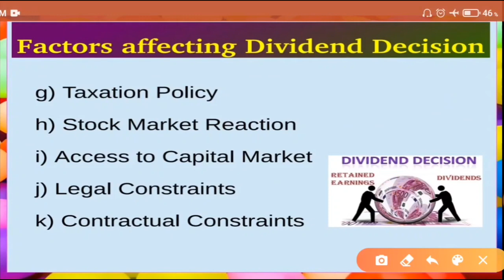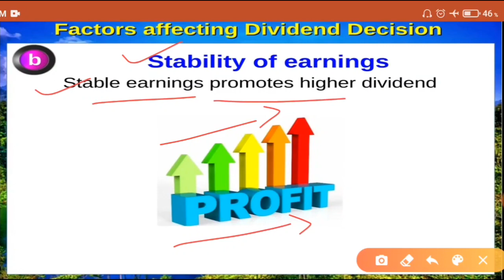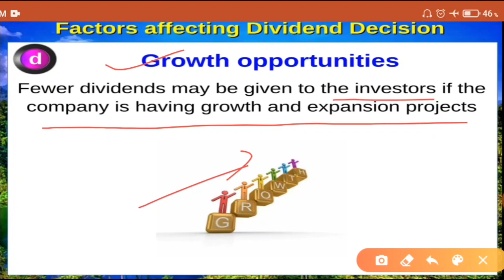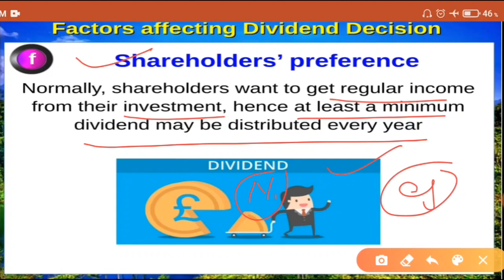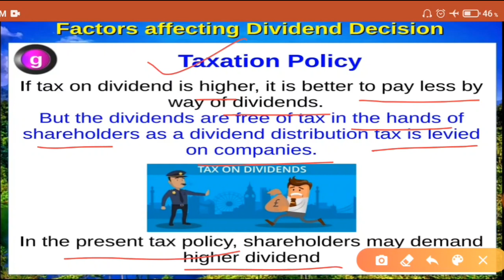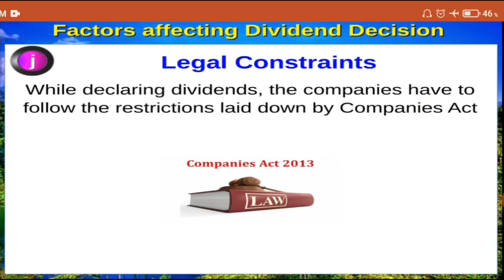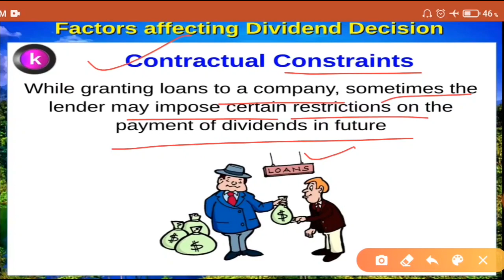Financial Decisions, Dividend Decision & factors affecting it | C -12th B. Studies#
In this video students will be able to understand the concept of Financial decision, Dividend decision & factors affecting it in the easiest way.This video is especially made for 12th classes students for their Board exams.so that they can score good marks in CBSE Exams.If you like this video Do subscribe my youtube channel commerce classes by vishal sir n also press the bell icon to get my latest videos. Here is the link of video of partnership fundamentals Here is the link of complete syllabus of B.studies (Hindi Medium) Here is the link of videos of B.studies class 12th (English Medium) Here is link of video of goodwill chapter Here is the link of motivational videos Here is the link of Latest CBSE news videos Here is the link of Goodwill chapter videos for class 12th Here is the link of ch 1 NPO class 12th Here is the link of videos related to career & counselling commerceclassesbyvishalsir#